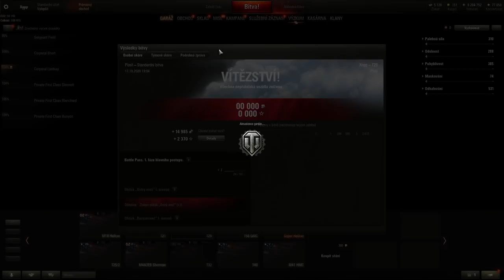Mates | WOT | Operace kryjte se za N..ěco..